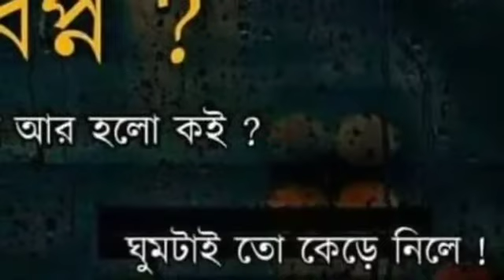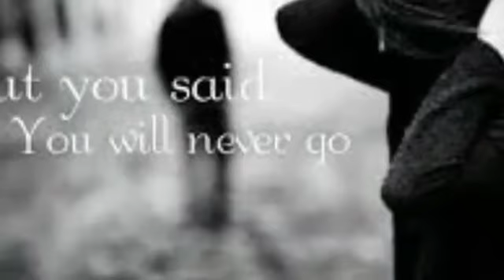Chori-Se-Dil-Ko...Singers - Kumar Sanu.. bollywood... song..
Albam - Humko Tumse Pyaar Hai - 2006
Singers - Kumar Sanu